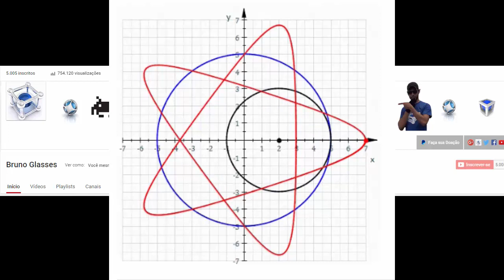Gif Matemático 06